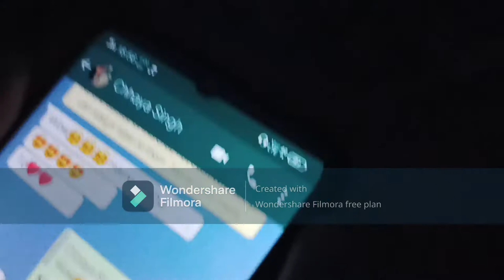आज भूत बनकर दीदी लोग को डराने में मजा आ गया | aaj bhoot bankar didi log ko darane me maja aa gaya.